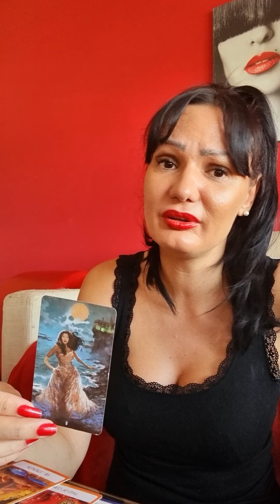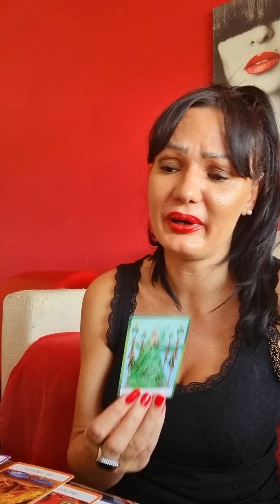LEO Waiting for that text!✉❤ 20.9.-26.9 weekly tarot reading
Hello my Leo! This is a tarot reading for you for September 2021. Please take what resonates with you and leave what doesn't. Have a  beautiful week!!! ❤💋

Stasha